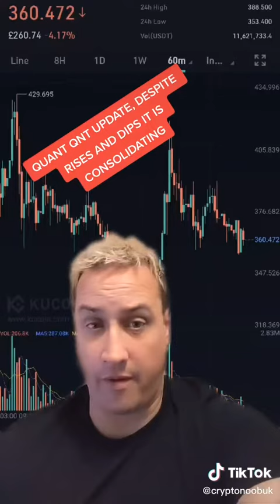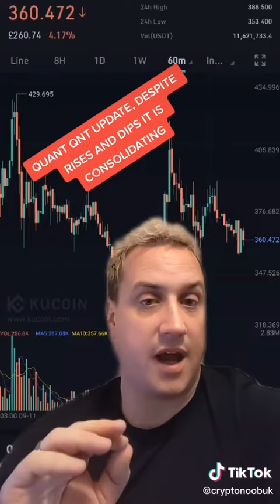QUANT (QNT) UPDATE, DESPITE RISES AND DIPS IT IS CONSOLIDATING 🚨